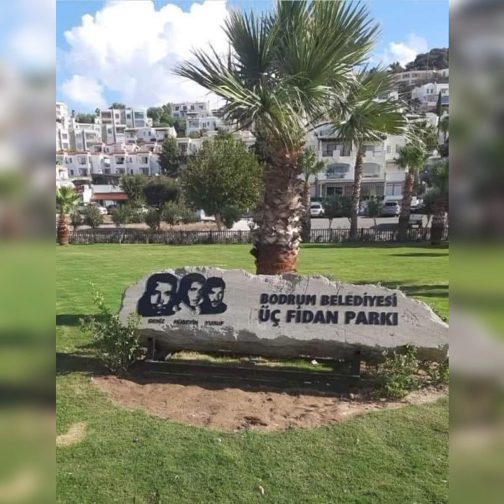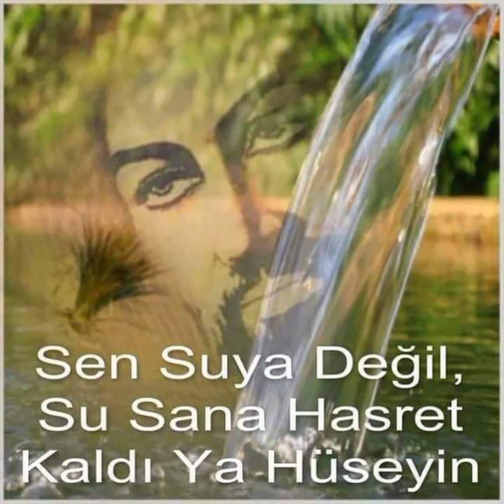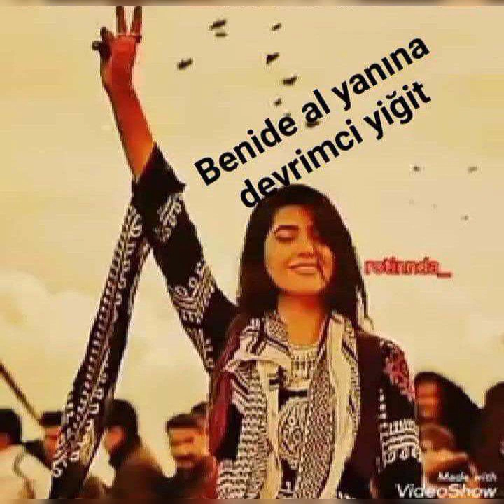Bu dünyanın düzenini bozanlara lanet olsun ✌️✌️✌️🩵✌️♥️✌️🥀🌹🥀🖤 Ali Sultan